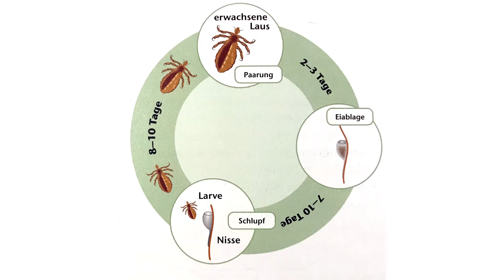Was sind Kopfläuse?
) Was sind Kopfläuse? Es kursieren eine Menge von Aussagen und Mythen über Kopfläuse. In diesem Video erfahren Sie, was dem derzeitigen Stand des Wissens entspricht, direkt von einem Kinderarzt, der in seiner Arztpraxis regelmäßig mit diesem Thema zu tun hat.